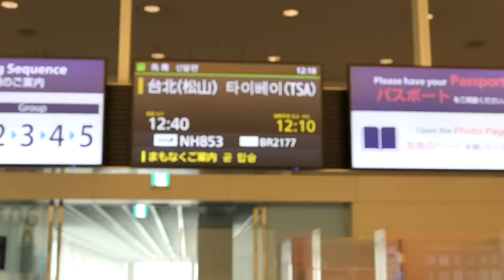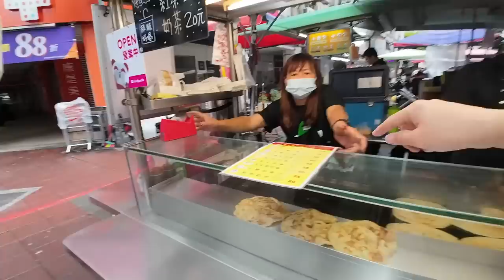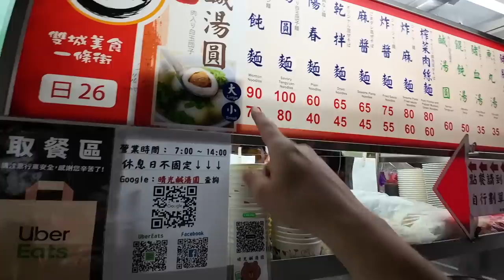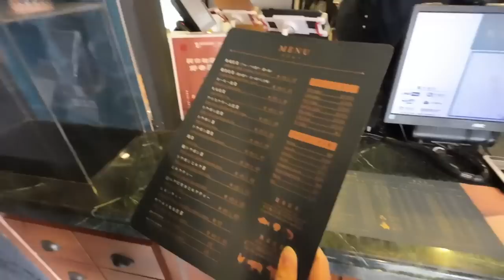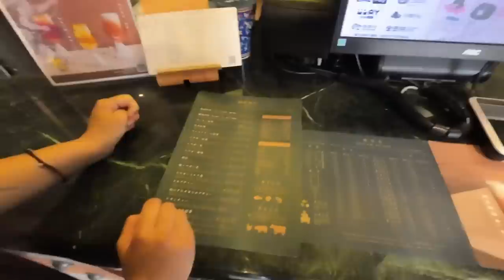【雙城街夜市】24時間やってる人気夜市で朝ごはん！台湾グルメを娘とぶらり食べ歩き【娘と台湾旅行2023 #2】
娘と台湾旅行2023 #2
台北旅行２日目の朝は雙城街夜市の朝市で朝食を食べる事にしました。
初めての台湾朝市！【雙城街夜市】で台湾の朝食の美食グルメを娘とぶらり食べ歩き[葱油餅＆饂飩麺]
台北駅・中山駅・雙城街夜市・寧夏路夜市・士林夜市がほかにも近くにあります

おっさん＆おじさんユーチューバーのバンピーです。
いいね！コメントどうぞよろしくお願いします！
（お仕事以外のメールには返信しておりません）

★アマゾンや楽天で購入の際、下記リンクからご購入して頂く事でバンピーの活動支援となります
※上記リンクから購入頂きますと購入金額の１〜３％がバンピーの収入となります
　収益は動画制作費として使わせて頂きます。どうぞご協力宜しくお願いします